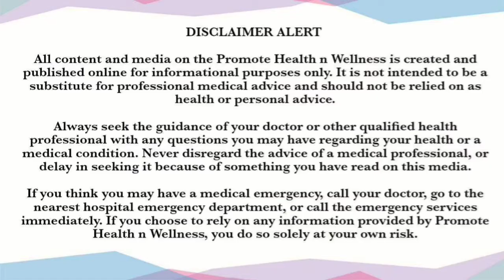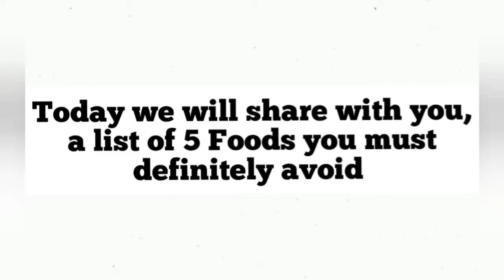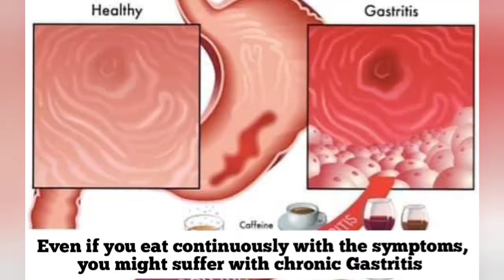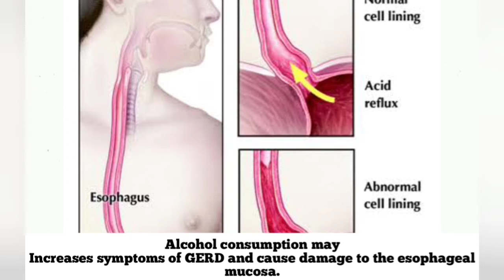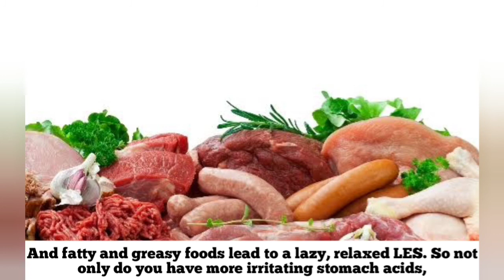5 Worst Foods for Acidity | Promote Health n Wellness | Dr. GIRISHA CM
5 Worst Foods for Acidity | Promote Health n Wellness | Dr.  GIRISHA CM | Orthopedic and Sports Physiotherapist